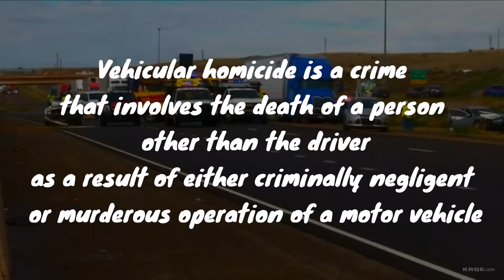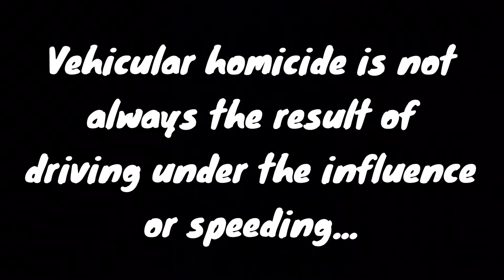Short Film on Vehicular Homicide. Karina Soltero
Health Semester 1 Advocacy Project